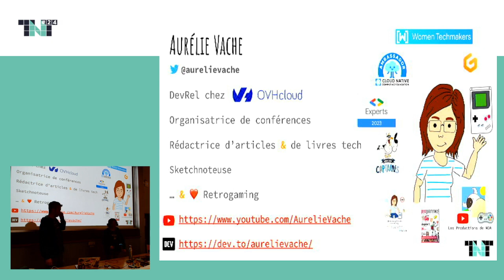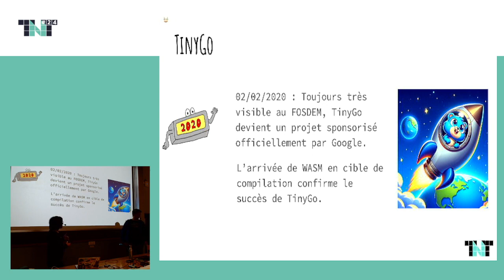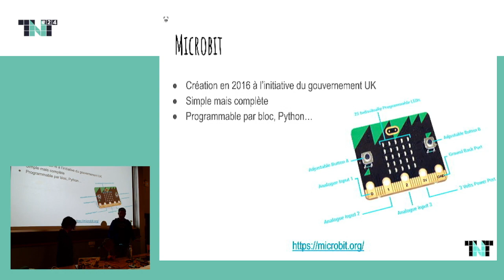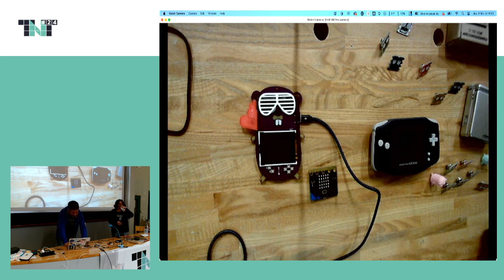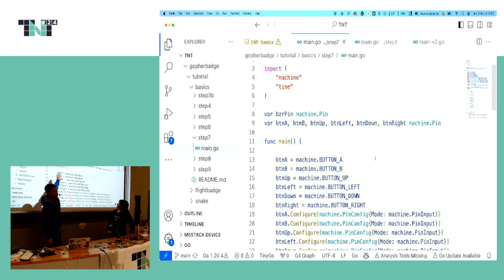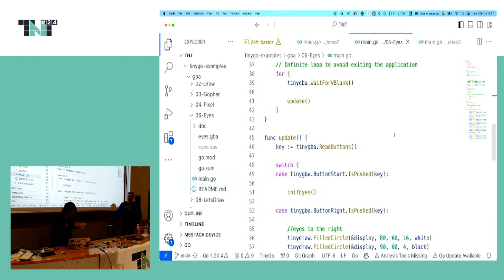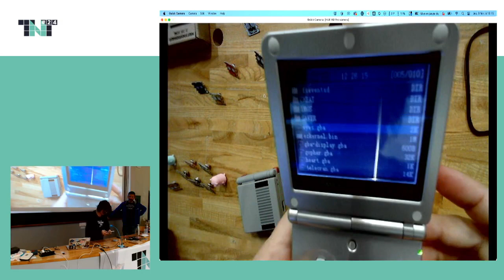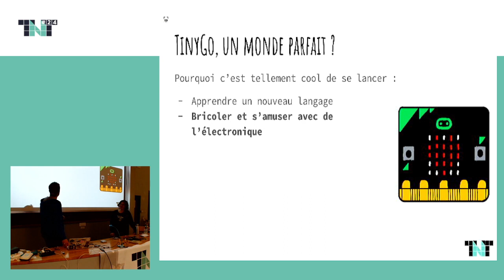TinyGo, petit mais costaud ! 💪 - Aurélie Vache - Thierry Chantier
Go est un langage facile à prendre en main, typé et compilé. Avec ce langage vous pouvez créer des CLI (outils en ligne de commande), des microservices, des applications REST, gRPC, des Bots pour Discord… Mais savez-vous que vous pouvez également créer des applications en Go pour des microcontrôleurs, des consoles de jeux vidéo et même générer du code en WebAssembly ?

C’est possible grâce à TinyGo !

TinyGo est un compilateur Go pour les systèmes embarqués et pour le Web moderne. Vous pouvez compiler et exécuter des programmes TinyGo sur de nombreuses cartes à microcontrôleur telles que le BBC micro:bit, l'Arduino Uno, la Nintendo Switch et la Game Boy Advance ;-).

Dans ce talk vous pourrez découvrir TinyGo ainsi que ses possibilités et usages concrets à travers des démos, en live, qui vous ferons découvrir plusieurs expérimentations de TinyGo.

Spoiler alert : il se peut que des Nintendo Game Boy Advance et PyGamer soient utilisées durant ce talk 😜